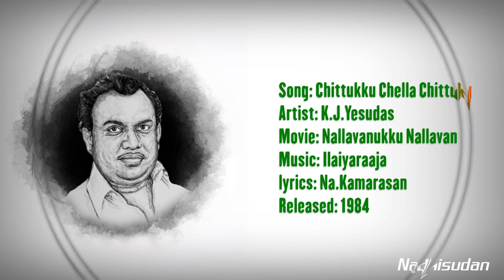சிட்டுக்கு செல்ல சிட்டுக்கு - Chittukku Chella Chittuku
Song: Chittukku Chella Chittuku
Artist: K.J.Yesudas
Movie: Nallavanukku Nallavan
lyrics: Na.Kamarasan
Released: 1984